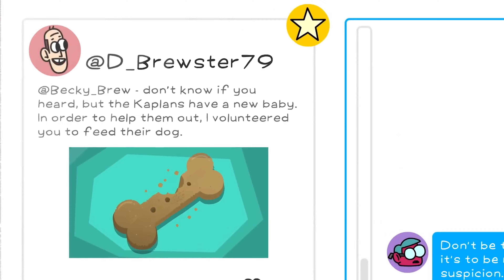¡Increíble! BLUD: El Juego que Te Llevará de Vuelta a la Época Dorada de Cartoon Network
BLUD, juegos de los 90, Cartoon Network, Rebecca Brewster, juegos retro, nostalgia, Steam Deck, combate estilo Zelda, aventuras animadas, Perch, juegos de vampiros, nostalgia noventera, juegos inspirados en dibujos animados, tributo a los 90

Sigueme aqui :3